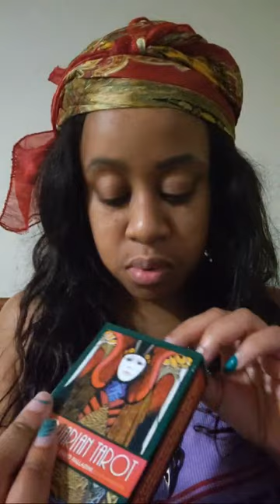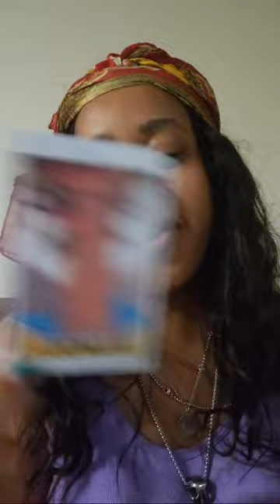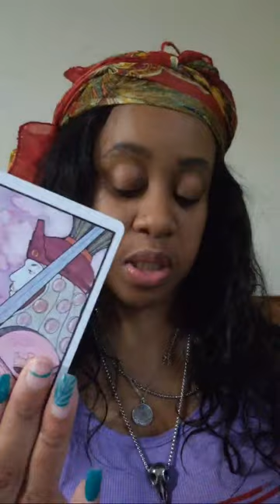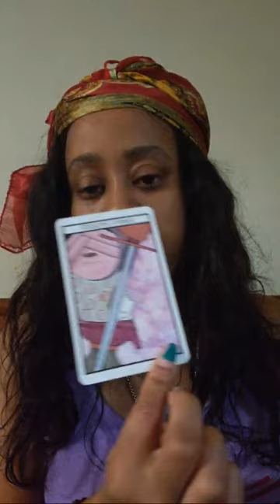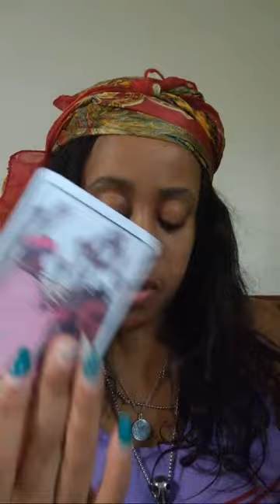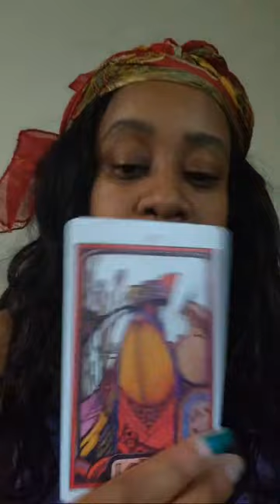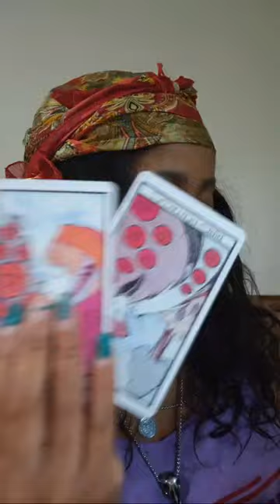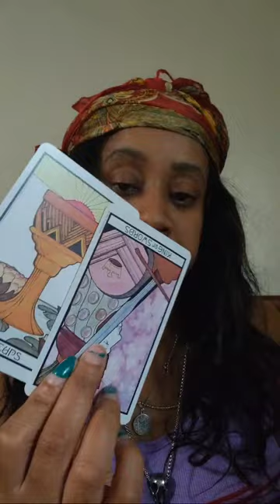someone need to grow up collective